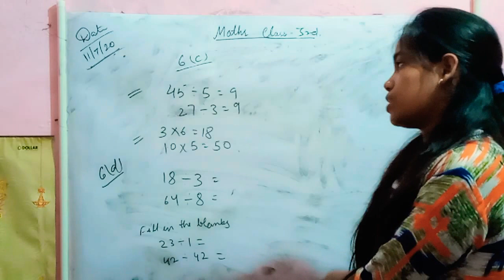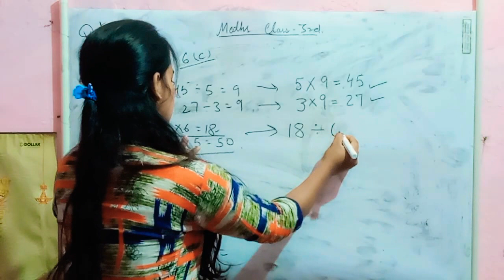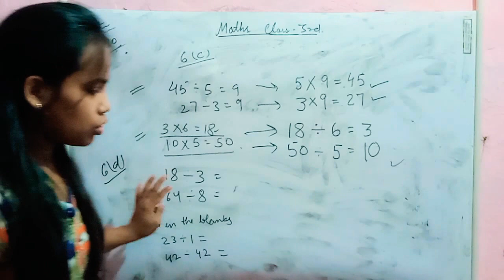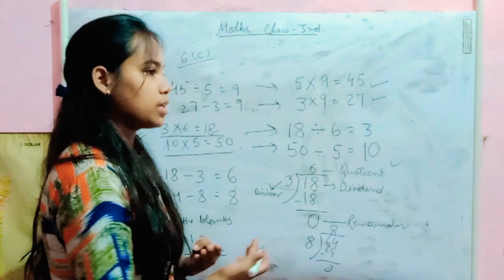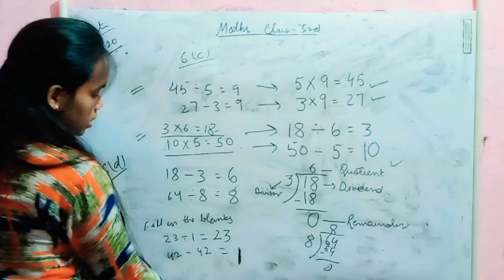Division of class 3rd